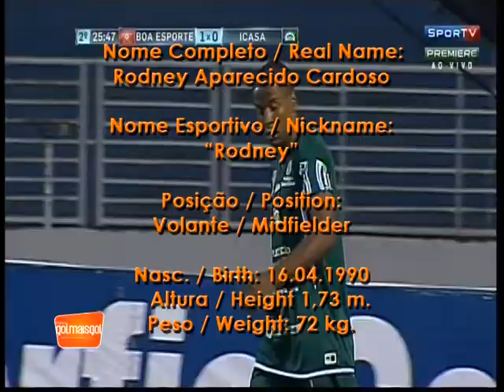Rodney Aparecido Cardoso Volante www. golmaisgol. com. br